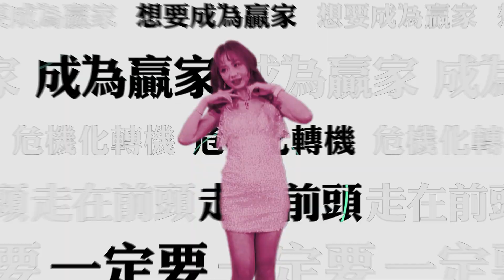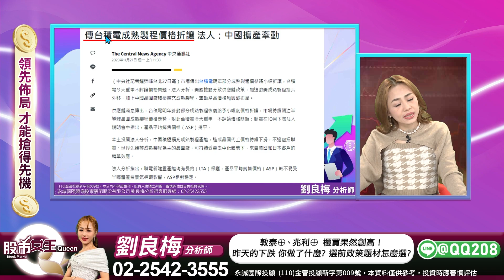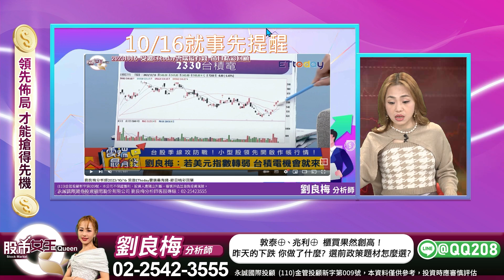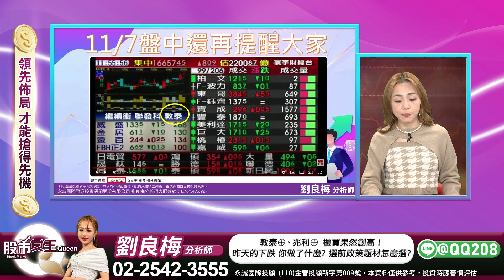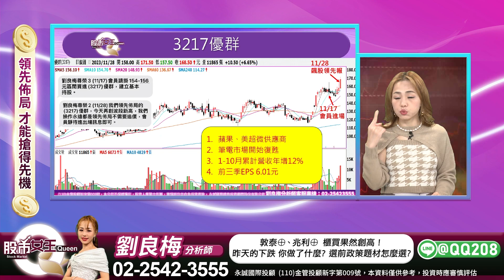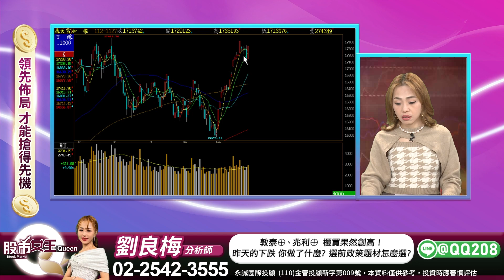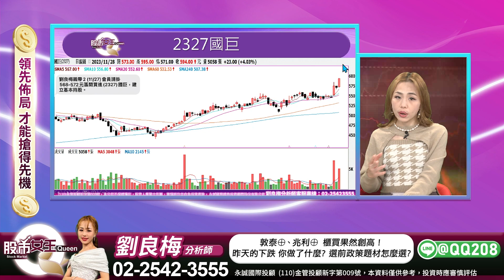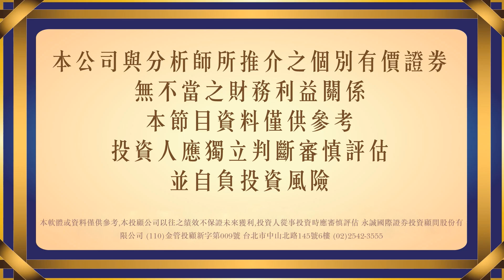敦泰⊕兆利⊕櫃買果然創高！昨天的下跌你做了什麼？選前政策題材怎麼選？｜股市Q女王 劉良梅 分析師｜20231128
追高風險高，低接獲利高
雙高操作邏輯，等你加入！
體驗投資勝利的快感
資金運用最大化、風險最小化👍